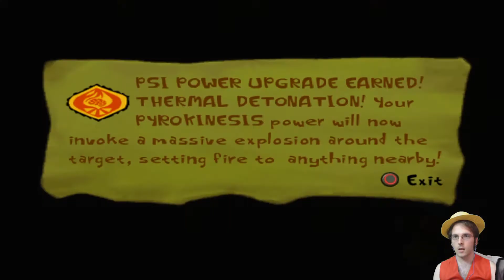Psychonauts - Part 17 - The Phantom